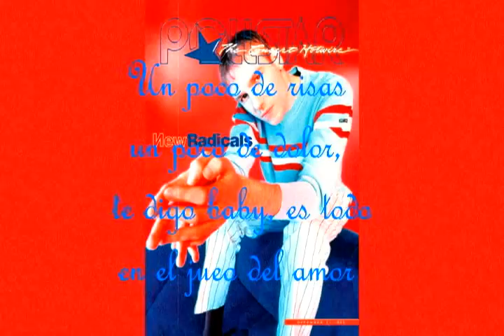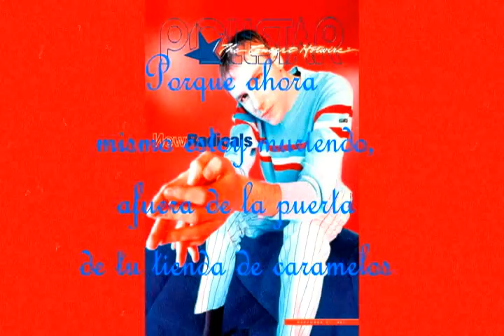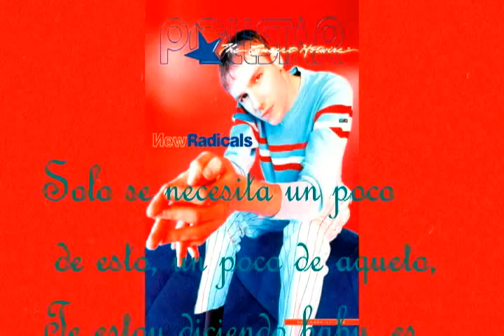The Game OF Love - Gregg Alexander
Disculpen la mala edición, algunos párrafos no aparecen, lo sieno, mejoraré para el próximo video...